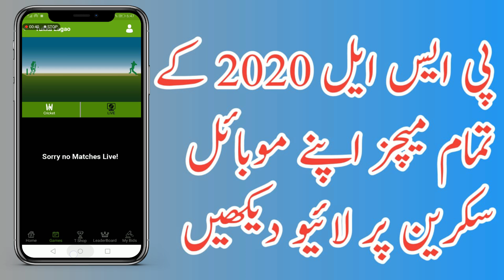PSL 2020 live | live Pakistan Super League 2020